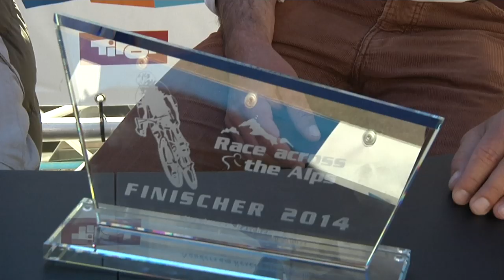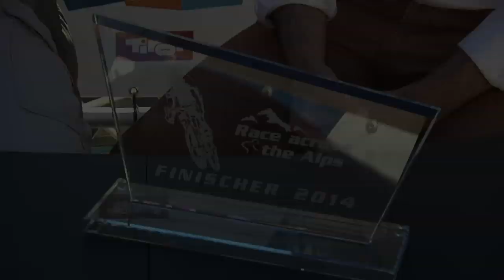21.06. RaceacrosstheAlps - Daniel Rubisoier gewinnt zum 3. Mal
Der Tiroler Daniel Rubisoier hat zum 3. Mal hintereinander das RATA mit Start und Ziel in Nauders gewonnen. Mehr als 530 Kiolmeter und 12.000 HM waren zu absolvieren. Zweiter wurde Franz Venier vor Severin Zotter. Als einzige Dame konnte Nadja Prieling finishen.